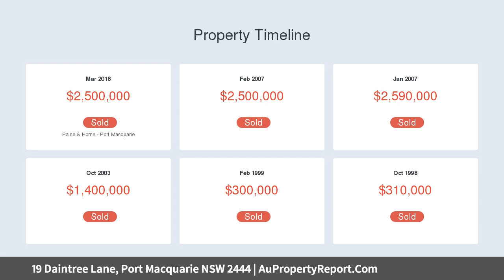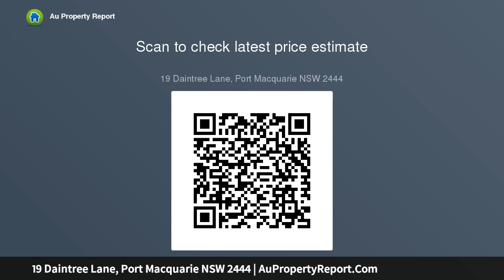19 Daintree Lane, Port Macquarie NSW 2444 | AuPropertyReport.Com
19 Daintree Lane, Port Macquarie NSW 2444
Property Type: house
Bedrooms: 5
Bathrooms: 5
Car Space: 3
Palatial grandeur: sound income or grand lifestyle